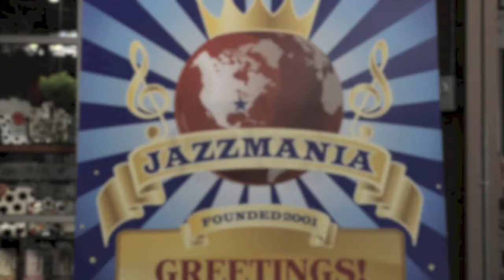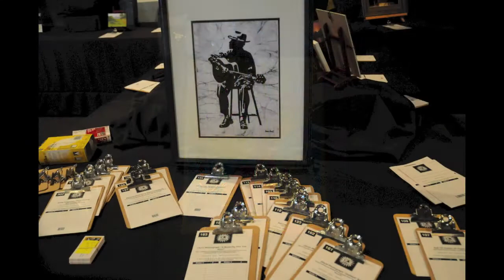JAZZMANIA 2012!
Nashville Jazz Workshop Jazzmania 2012

The Jazz Party of the Year!
Music from some of Nashville's finest jazz artists: The Jeff Steinberg Orchestra, vocalist Liz Johnson, and drummer  Marcus Finnie!

Video Created by Honeyville Creative